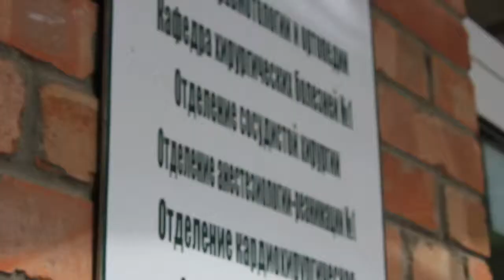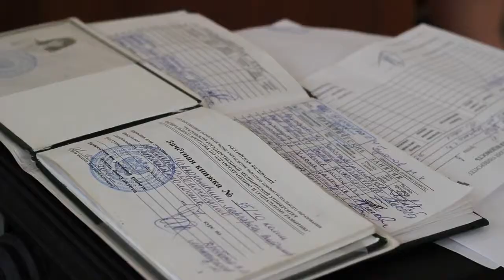Ростовский государственный медицинский университет РостГМУ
РостГМУ имиджевый ролик
Elenfilm Production - Видео_фотосъемка